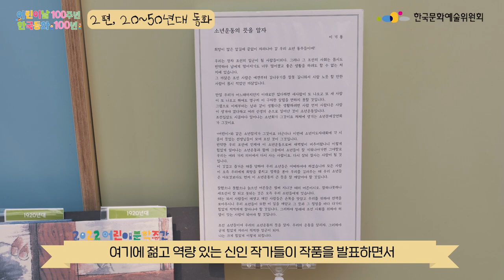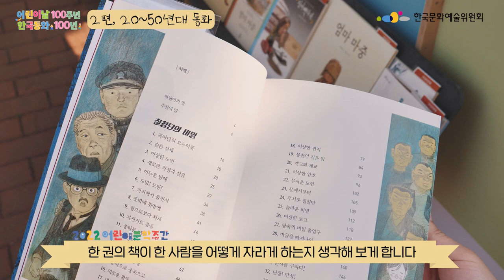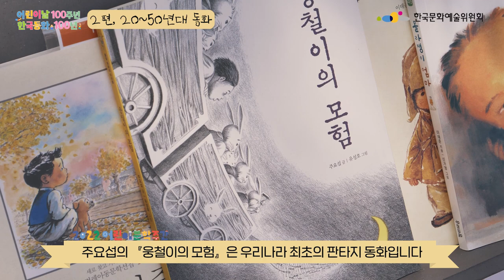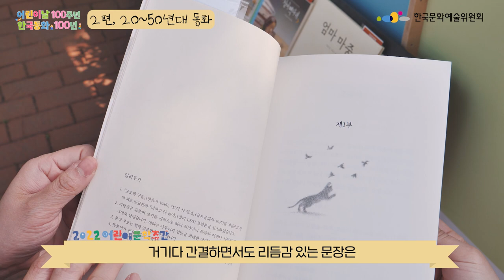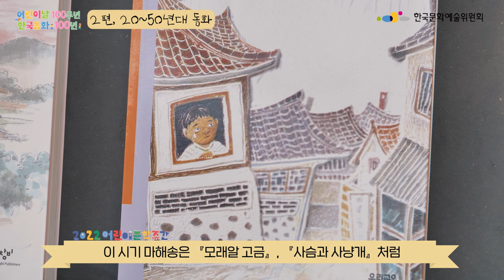[2022 어린이 문학주간] 온라인 전시 "어린이날 100주년, 한국동화 100년" 2편 1920~1950년대의 한국동화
2022 어린이 문학주간 전시 프로그램 😘
"어린이날 100주년, 한국동화 100년"을 영상으로 만나보세요.

지난 5월 5일부터 26일까지 천도교중앙대교당 앞마당에서 진행된 전시를 온라인으로 옮겨 전국의 어린이들과 함께하고자 합니다.

어린이날 100주년을 기념해 한국동화 100년의 역사를 총 3개의 시대로 나눠보았습니다. 먼저 1920~1950년대의 시대상과 흐름에 맞춰 당시 어린이들이 읽었던 한국동화를 신민경 어린이도서연구회 목록위원장의 친절한 안내로 만나보세요.

어린이날 100주년 기념 [2022 어린이 문학주간]
일정 : 2022년 4월 30일(토) ~ 5월 31일(화)
장소 : 천도교 중앙대교당 및 전국 지역 문학관, 지역서점, 도서관 등
후원 : 문화체육관광부
주최, 주관 : 한국문화예술위원회